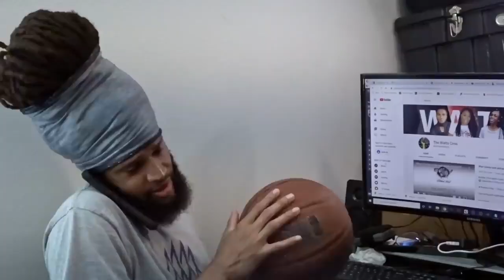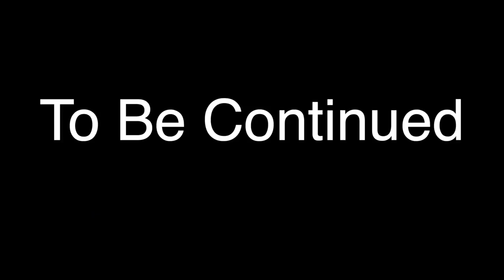Daughter sneaks her Dad's car and INSTANTLY REGRETS IT